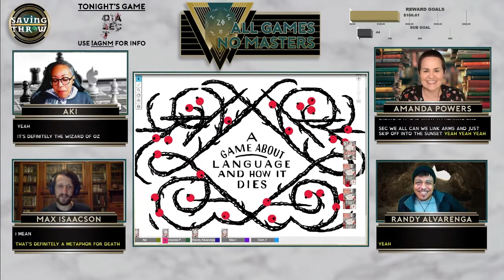All Games, No Masters - Dialect, Part One - S1E6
We play Dialect, a GM-less game from Thorny Games which you can find

Produced by:
Dom Zook
Aki